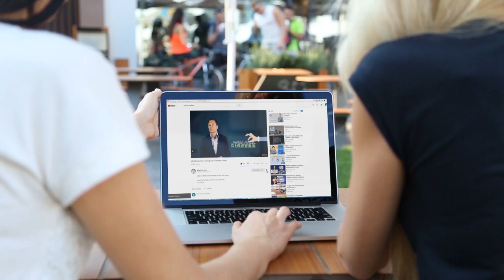New business model: Robotics-as-a-Service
HPE's Chief Technologist, Manufacturing, Automotive & IoT, Matthias Roese talks about New business model: Robotics-as-a-Service with Ronald van Loon